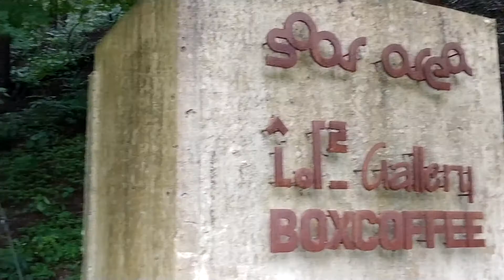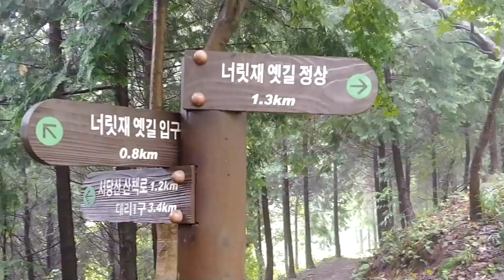20년[연주투어]&[화순 가볼만한곳]화순 너릿재 옛길을 찾아서~"목포의눈물,오빠생각"..[팬플룻연주/조우상/팬타곤]panflöte&panflute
통일의병 광주전남본부에서 7월 행사를 화순 너릿재 옛길로 선정하고
소수 인원들을 모시고 걷기에 나섰습니다.
옛길 정상에서 힐링타임으로 팬플룻 선율을 들려 드리면서
뜻을 함께 모아보았습니다.
비오는날 운치있는 영상이기도 합니다.
최웅배선생님과~